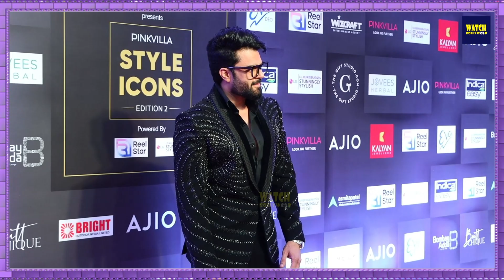Babil Khan Protective Towards His Mother At Pinkvilla Style Icons Awards 2023